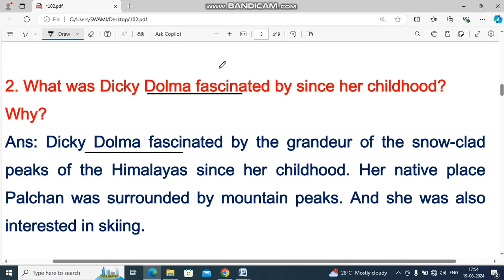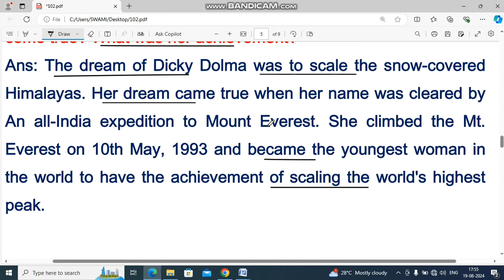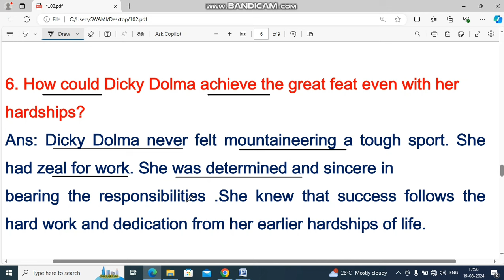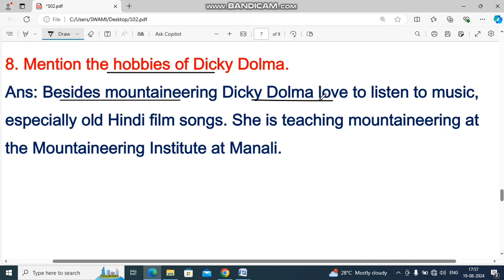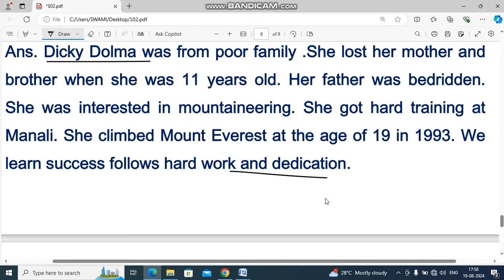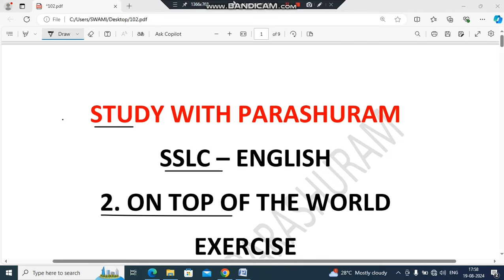SSLC English On top of the world exercise questions and answers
ಎಸ್ ಎಸ್ ಎಲ್ ಸಿ Fa 2 ಪರೀಕ್ಷೆ 2024 ಪ್ರಶ್ನೆ ಪತ್ರಿಕೆ ಮತ್ತು ಉತ್ತರಗಳು